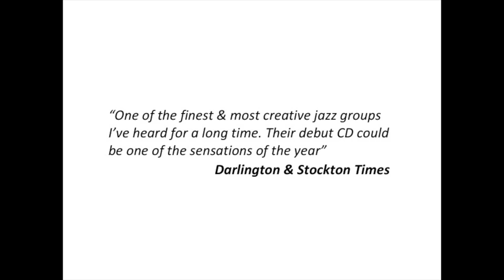INTERCHANGE'S DEBUT ALBUM "Donna's Secret" Release date 6th January 2020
FUZZY MOON RECORDS PROUDLY PRESENTS INTERCHANGE'S "DONNA"S SECRET"
An exhilarating programme of new music, whose richness provides a broader, more diverse experience than any audience might typically hear.

INTERCHANGE'S PERSONNEL Issie Barratt, Zoe Rahman, Nikki Iles, Laura Jurd, Brigitte Beraha, Jessica Radcliffe, Helena Kay,  Alyson Cawley, Chelsea Carmichael, Rosie Turton, Shirley Smart, Karen Street, Charlie Pyne, Katie Patterson & Jas Kayser.

FEATURING EIGHT NEWLY COMMISSIONED COMPOSITIONS  - Thanks to funding from Arts Council England, PRS Foundation and Fuzzy Moon Records

Seven performed by INTERCHANGE:
1. Still Here - Karen Street
2. Donna's Secret - Brigitte
3. Negomi - Nikki Iles
4. Kulning - Issie Barratt
5. Palmyra - Shirley Smart
6. Spontaneous Symmetry - Tori Freestone
7.Caliban - Cassie Kinoshi
PLUS a beautiful bonus acappella track  "Hope" composed and performed by Carol Jarvis.

“A compelling & emotional set of top drawer contemporary jazz” London Jazz News
“A totally engaging performance” Jazz Journal
“Full of sophisticated music & improvisational skill” Bebop Spoken Here
“One of the finest & most creative jazz groups I’ve heard for a long time. A wonderful group spirit & enormous range of rich & colourful sound. When their CD is out, and the band fully launched, this could be one of the sensations of the year” Darlington & Stockton Times
“One for the wish list” London Jazz News

ISSIE BARRATT Is a multi award-winning internationally active jazz composer, arranger, conductor, baritone player, record producer, and educator. Ranked by BBC Radio 4’s 2018 power list as one of the 40 most influential women in the music industry, she’s known for her genre-fluid approach and diverse catalogue of collaborative work.

“I’ve wanted to work with each of these amazing musicians for years. Avidly listening as they forge their creative paths across the international scene, sharing a mutual keenness to be bold and adventurous with their ideas. Their compositions are highly programmatic & often deeply personal, keenly exploring the full emotional spectrum, while pushing the composed & the improvised to the max. I’m certain this hand-picked ensemble will provide the listener with a unique & exciting programme that offers a broader, more diverse experience than any audience might typically hear!”

LINER NOTES

1. Still Here - Karen Street (9:33) Dedicated to Karen’s mother whose ongoing & spontaneous love to dance offers fleeting & unexpected “windows of clarity” amidst her advanced Alzheimer’s – showing for a minute or two at least that she is “Still Here”

2. Donna’s Secret (Brigitte Beraha 9:47) draws on Brigitte’s love of novelist Donna Tartt, & their shared dichotomy of creative solitude; juxtaposing a mutual need for periods of creative aloneness with not wanting to be isolated - A dichotomy the two languages acknowledge & play with, often describing the opposite (A cheeky wink to some terrible novel translations!).

3. Negomi (Nikki Iles 7:40) -“Imogen” backwards - was the name Kenny Wheeler gave to Nikki’s daughter when he first met her (Typical of Kenny’s love of word play). Written amidst terrible reports of child refugees stranded in make-shift Calais camps, the opening portrays the innocence of childhood, before moving into the restless turbulence of families who are fleeing for their lives.

4. Samla Korna Med Kulning (Issie Barratt 11:20) depicts the high mountains & deep valleys of the Fennoscandian Peninsula, as women sing their evening herding calls (Kulning) to draw the livestock down from the high pastures, where the herds were grazing all day.

5. Palmyra (Shirley Smart 11:33) A suite in 3 parts drawing on Shirley’s musical influences (from 10 years living in Jerusalem) while also commemorating the destruction of the Syrian city of Palmyra (2014-15), often evoking the defiant & life-affirming optimistic of so many of the survivors.

6. Spontaneous Symmetry (Tori Freestone 12:44) Dedicated to Tori’s mother, this piece reflects a fascination with nature’s patterns & those whose usual symmetry is often broken, as found in her mother’s atrial fibrillation.

7. Caliban (Cassie Kinoshi 7.51) A programmatic depiction of Caliban (from Shakespeare’s The Tempest) who has fascinated Cassie greatly ever since her time as composer for The Old Vic Theatre’s professional development programme 2016-17.

8. Hope (Carol Jarvis 7.16) Inspired by very a long battle through cancer, juxtaposing the journey’s dark, lonely emotions with optimism & hope.